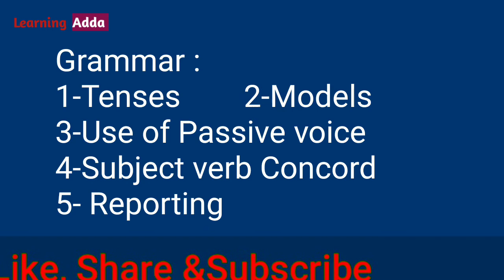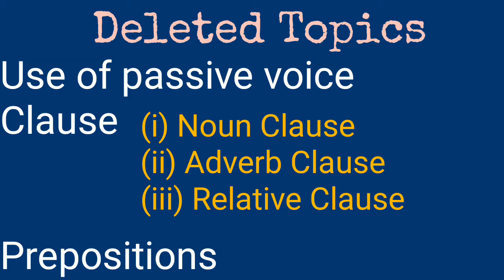CBSE CLASS 10TH REDUCED SYLLABUS FOR 2020-21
CBSE has reduced the syllabus for the board students due to the loss of study, due to pandemic, 30% of of all the subjects will be deducted for 2020-21.